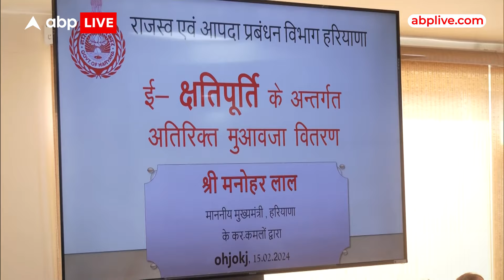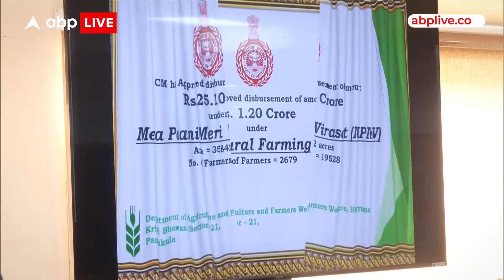Farmers Protest: 'ट्रैक्टर-क्रेन लेकर जाना सही तरीका नहीं'- किसान आंदोलन पर बोले Manohar Lal Khattar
किसान नेता सरवन सिंह पंधेर ने कहा कि केंद्रीय मंत्रियों अर्जुन मुंडा, पीयूष गोयल और नित्यानंद राय के साथ गुरुवार को चंडीगढ़ में किसान नेताओं  बैठक होगी.इस पर सीएम खट्टर की प्रतिक्रिया सामने आई है.